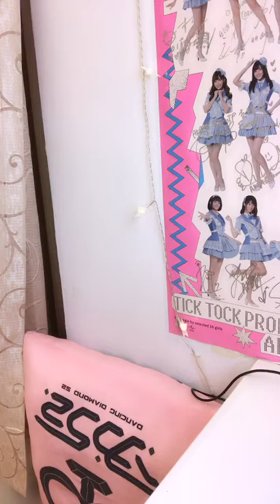220401 15:00 AKB48 Team TP 林于馨直播